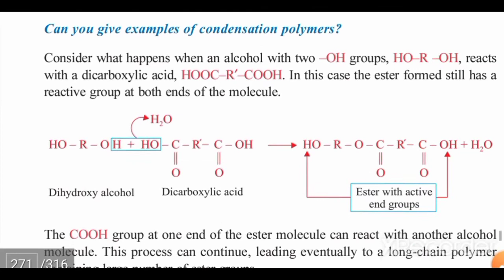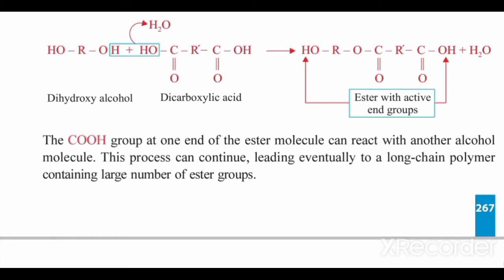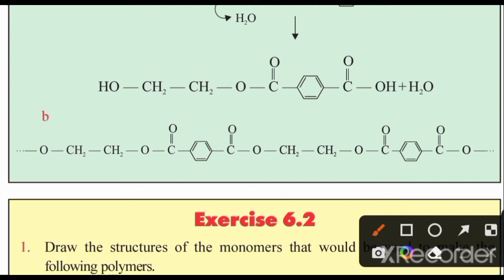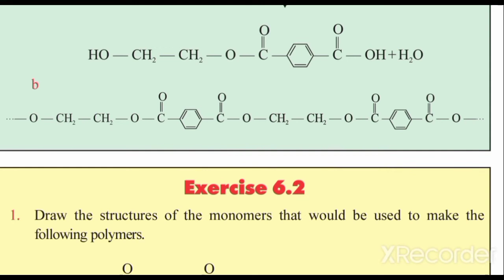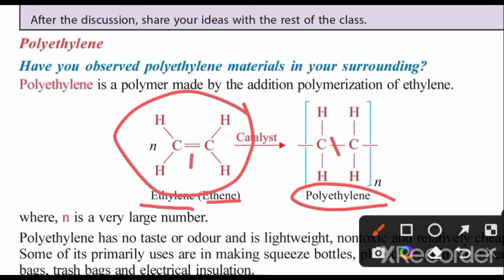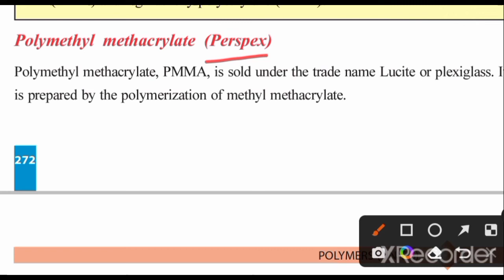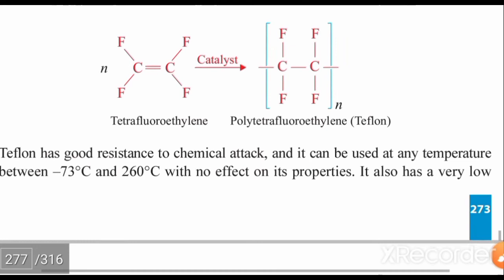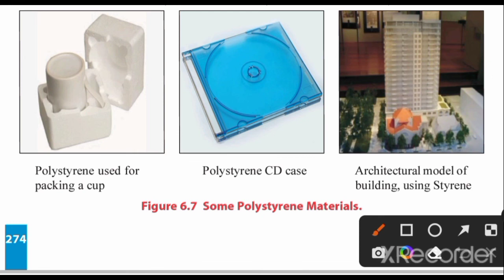grade 12 chemistry unit 6 part 2 \ synthetic polymers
civics entrance question from 2006

English entrance exam question from 2005

Biology entrance exam question

0/0=2  እንዴት ?

2+2=5  how ?